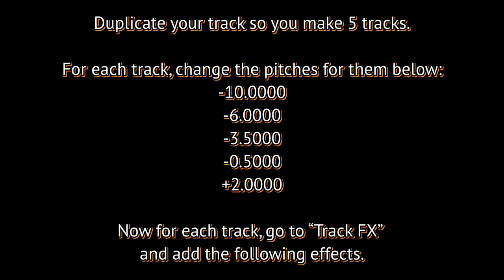Instructions for Polygon Csupo Effect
== Softwares used ==
VideoPad - Used for combining pictures and adding text.
Vegas 4.0 - Used for the video effects I screenshoted.